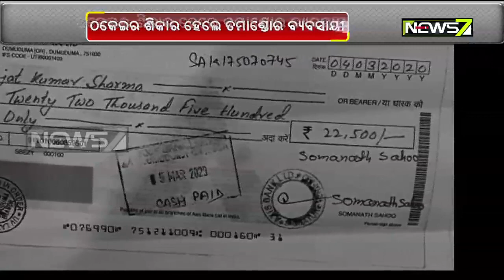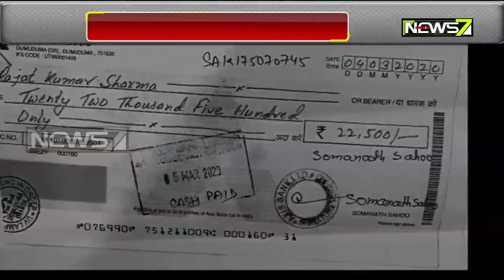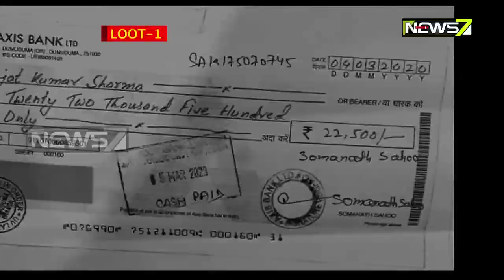Odia Trader Duped Of 72k By Miscreants Using Magic Pen